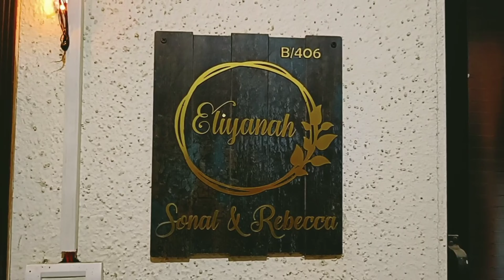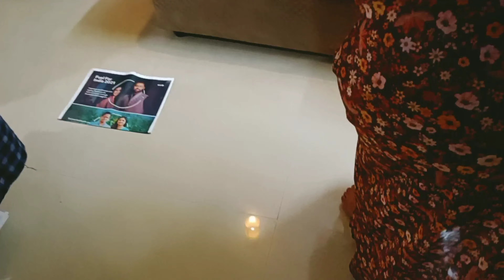Christmas pe suni ek majedaar love story || Family fun, games and food || Foodie dudes || Vlog#15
checkout the awesome range of trendy sunglasses by visiting the below website

Previous videos